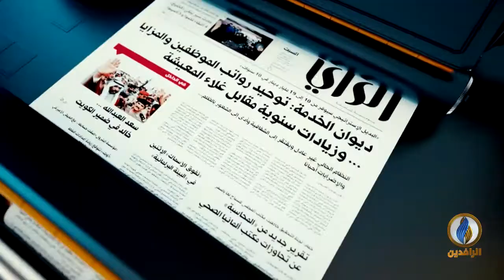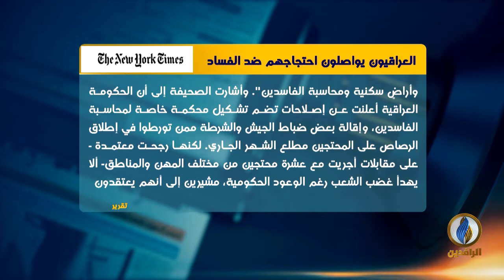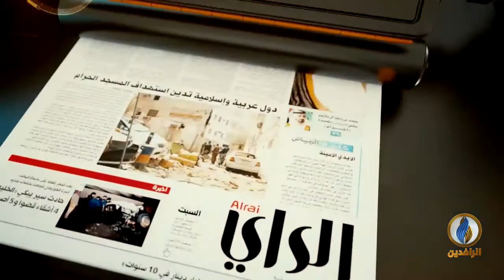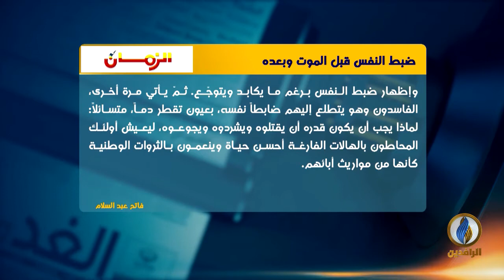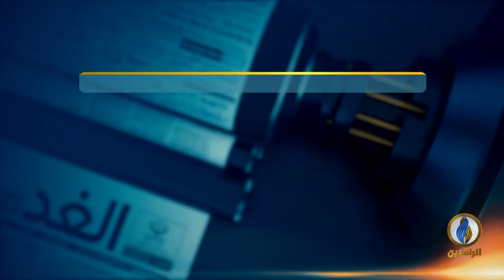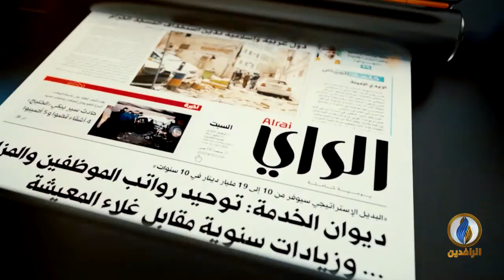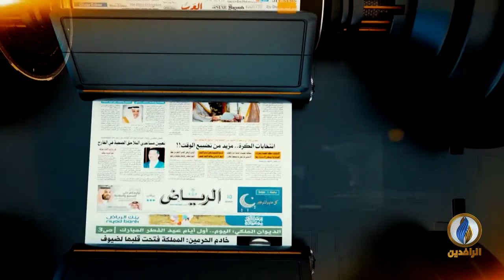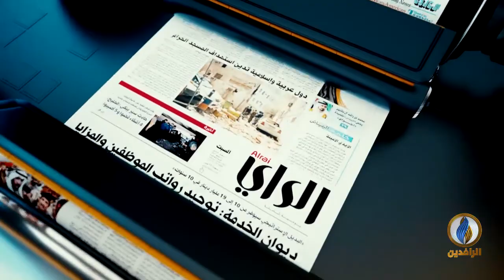صدى_الأقلام | 27 - 10 - 2019